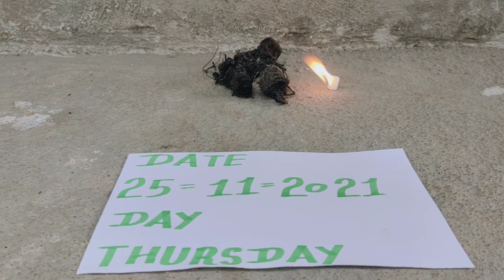Kali haldi lock Kapoor needle test